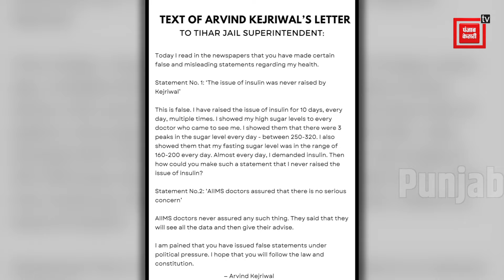Arvind Kejriwal को पहली बार Tihar Jail में दी गई इंसुलिन, क्या बोले तिहाड़ डीजी?| Lok Sabha Election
दिल्ली और दिल्ली के मुख्यमंत्री अरविंद केजरीवाल लगातार सुर्खियों में है, और सुर्खियों की वजह है दिल्ली शराब घोटाले में सीएम केजरीवाल की गिरफ्तारी. तिहाड़ जेल में बंद मुख्यमंत्री अरविंद केजरीवाल बीते कुछ दिनों से जिस चीज की मांग कर रहे थे, आखिरकार वह मिल गई है. जी हां, अरविंद केजरीवाल को तिहाड़ जेल में इंसुलिन दे दी गई है. सूत्रों के मुताबिक अरविंद केजरीवाल का शुगर लेवल लगातार हाई हो रहा था. ऐसे में उन्हें इंसुलिन दी गई. बताया गया कि अरविंद केजरीवाल का शुगर लेवल 320 तक पहुंच गया था.